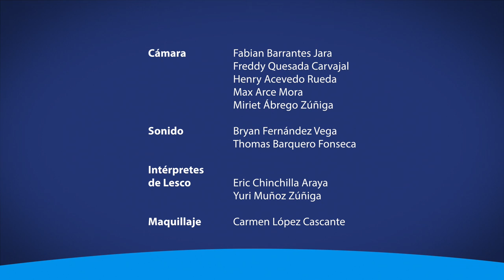Conmemoración del 82 aniversario de la Universidad de Costa Rica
Este año la Universidad de Costa Rica celebra 82 años de brindar al pueblo costarricense una educación superior pública, con ejes de acción social, investigación y docencia.